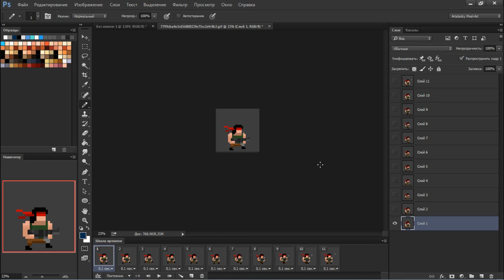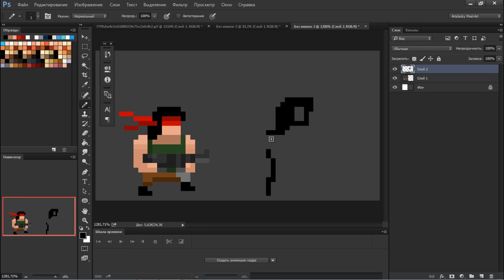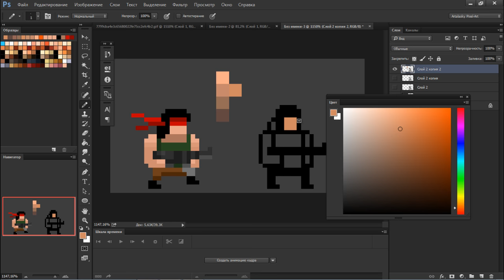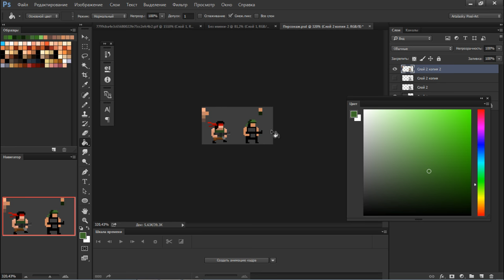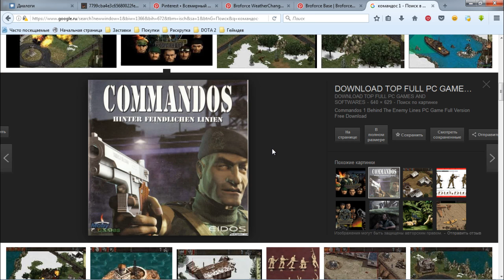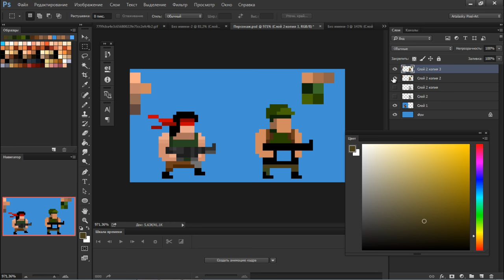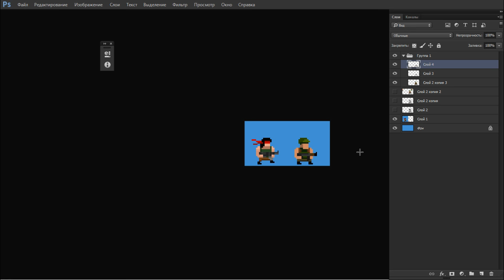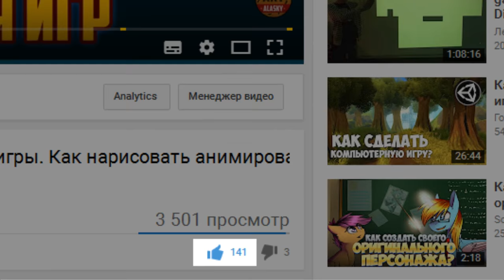Как нарисовать персонажа в стиле Broforce. Нарисуй своего бро (Commandos) в Photoshop by Artalasky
Broforce - великолепная инди-игра которая обрела значительную популярность и это не спроста. Простой и занимательный геймплей, множество отсылок к фильмам и персонажам, типа Чака Норриса, Терминатора или робокопа.

Все это в сочетании с качественной пиксельной графикой и определенной долей юмора вызывает дикую ностальгию и не отпускает от экрана.
В общем, игра, к качеству которой стоит стремиться каждому начинающему разработчику.

В этом видео я (Арталаски) расскажу вам как нарисовать своего персонажа для своей 2D игры в стиле Брофорс (Broforce) в Photoshop. Как подобрать цвет так, чтобы персонаж выглядил гармонично в самой Брофорс, как правильно нарисовать персонажа в пиксель арте так, чтобы его пропорции также соответствовали пропорциям людей в самой игре.

В качестве примера для демонстрации я буду рисовать своего персонажа (своего бро) из старой доброй игры Коммандос (Commandos) в которую любил играть в детстве. Это была моя самая любимая игра и увидев возможность напомнить о ней в самом брофорс, где этот персонаж отлично бы вписался, я решил воспользоваться этим.

Как рисовать в стиле Брофорс - первое видео новой рубрики, поэтому если вам понравилась тема этого видео, поддержите меня лайками :)

Нравится музыка? Подключайся к нашей партнерской сети и получи возможность использовать эти и тысячи других треков на разный вкус для своих видео БЕСПЛАТНО!

И да, я буду очень рад, если ты зарегистрируешься по моей реферальной ссылке, спасибо ;)